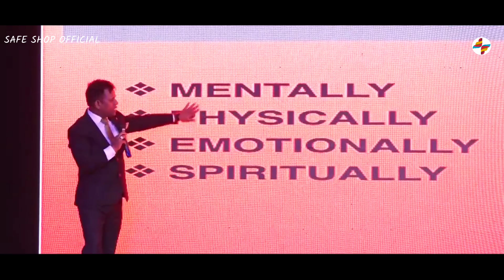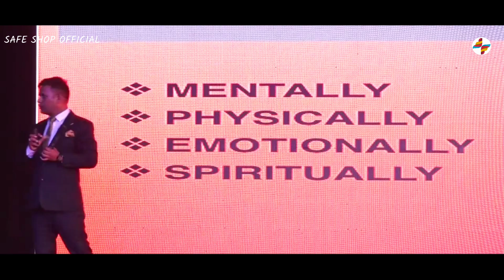Safe shop Madhav Singh New speech | 4 तरह से को मजबूत बनना पड़ेगा | safe shop official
Madhav Singh new video

This video will shake you from inside, it will fill you with motivation.
No investment
No formalities
No liabilities
# Time freedom
# money freedom
# Family protection
# foreign trip

Safe shop New video
Safe shop Motivational video
safe shop Madhav Singh
आप डायमंड जरूर बनेंगे
motivation
Safe shop Business किन लोगों का है
MLM किन लोगों का बिजनेस है
MLM
network marketing
Real motivation
Powerful motivation
Safe shop motivation
Motivational video
Motivation ki aag
level up conclave
आप जैसे भी हैं डायमंड बनने के लिए काफी है
diamond Mantra
सभी डायमंड क्यों नहीं बनते
MLM अच्छा है तो सब डायमंड के नहीं होते हैं
profits of network marketing
profits of MLM
नेटवर्क मार्केटिंग के फायदे
MLM में 5 साल तो देने पड़ेंगे
सेफ शॉप से आप 10 साल में कितना कमा सकते हैं
network marketing income
हर आदमी अमीर क्यों नहीं बनता
अच्छा जीवन ही महान जीवन का दुश्मन है
difference between downline and upline
be thankful
सच्चे गुरु की तलाश कैसे करें
सच्चा गुरु
ब्रह्मांड की शक्ति
power of universe

Safeshopofficial